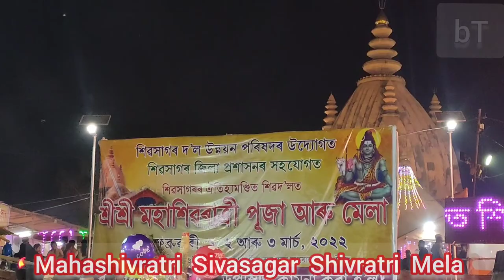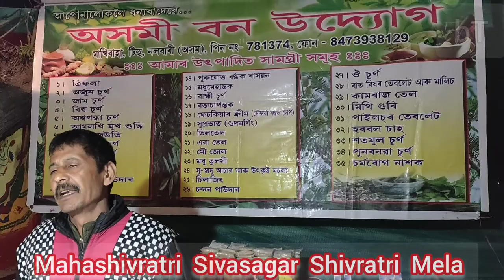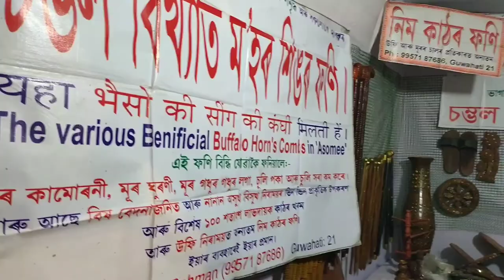Mahashivratri In Sivasagar Shivratri Mela